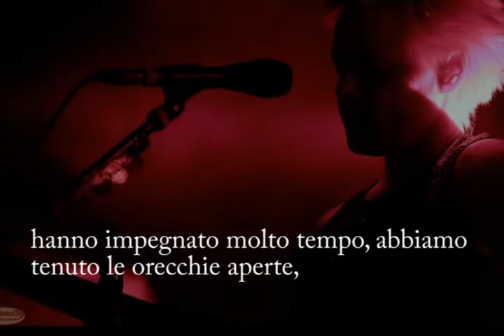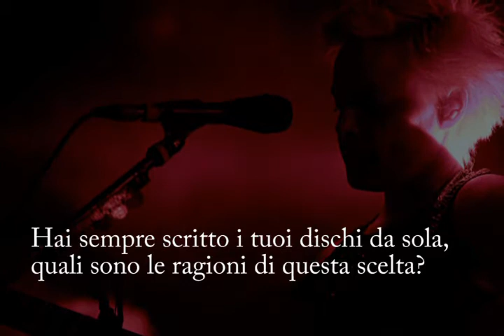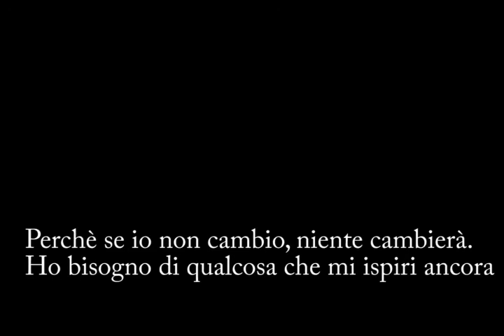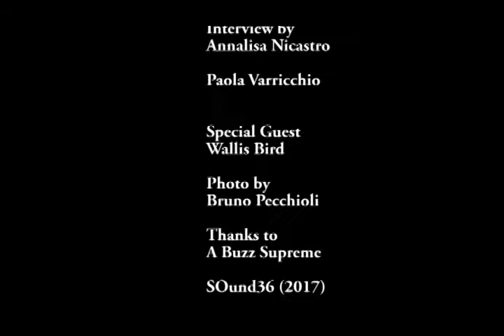Wallis Bird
SOund36 meets Wallis Bird.